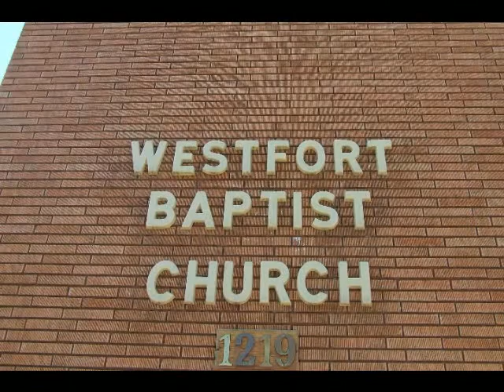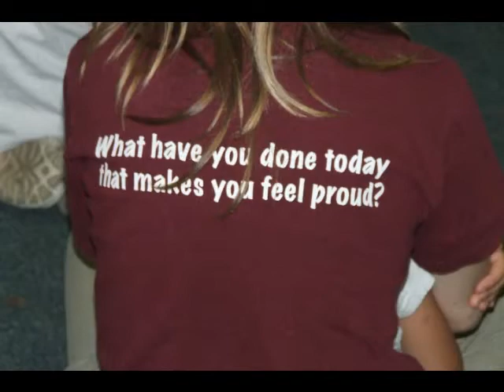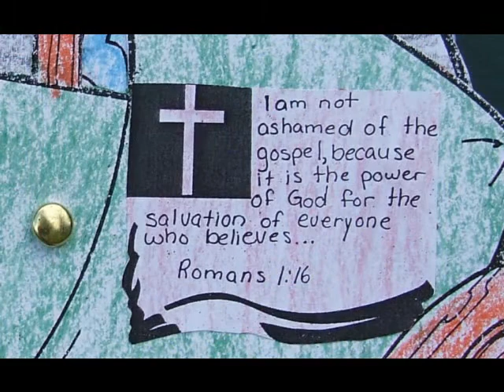Rescue 911 Vacation bible Club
kids at our church and the song Army of God